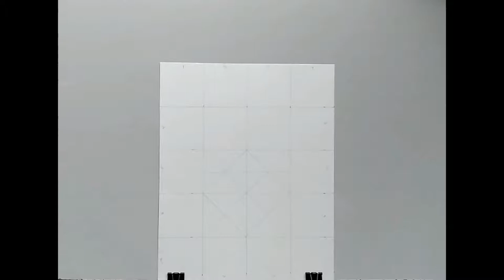MS DHONI Whistle Podu hand made painting